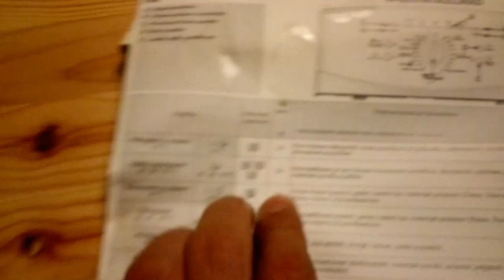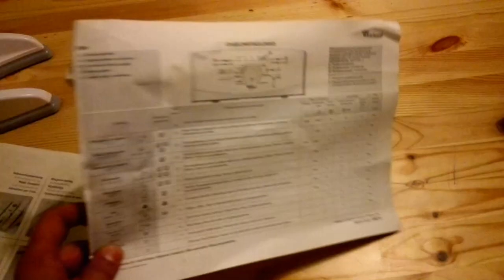Maanantain pikku pätkät- pyykinpesukone